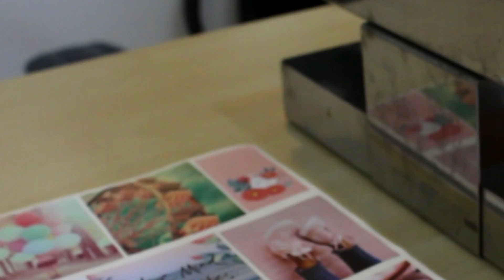Sinhala Study Tips: How to manage Exam Stress| CHE JAY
Surprising ways to beat exam stress.

~Che Jay~